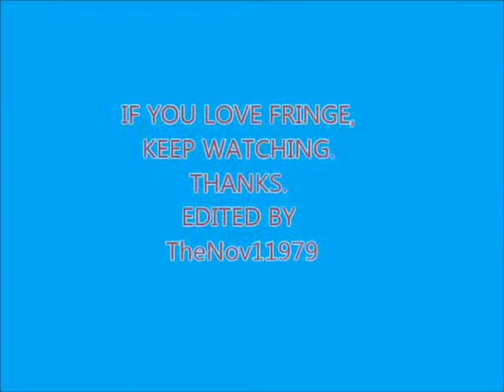What I Like About FRINGE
I created another home made interview of myself. It's mostly about my most favorite tv show of FRINGE, and what I think about it.